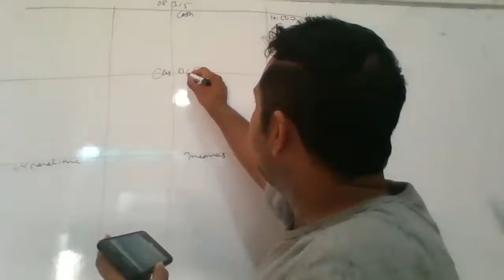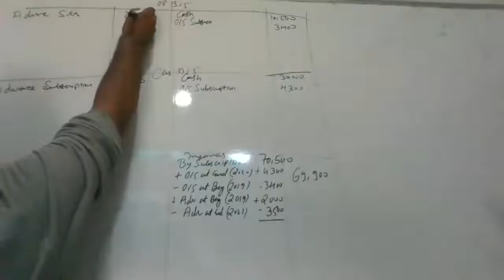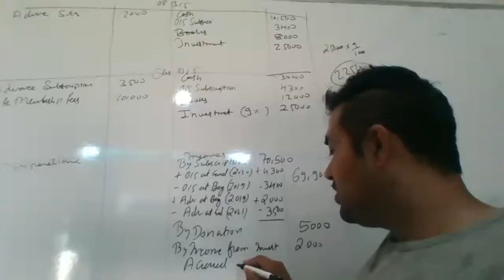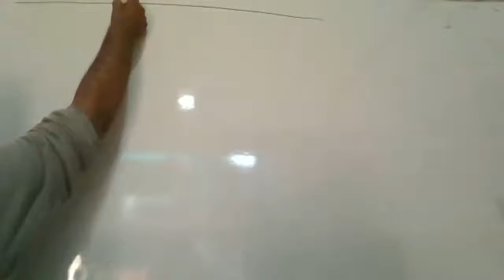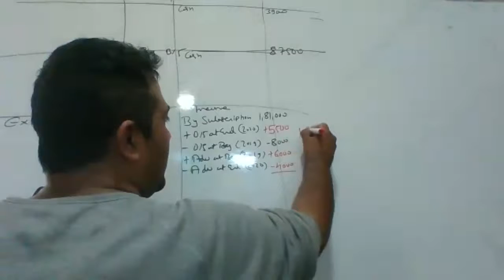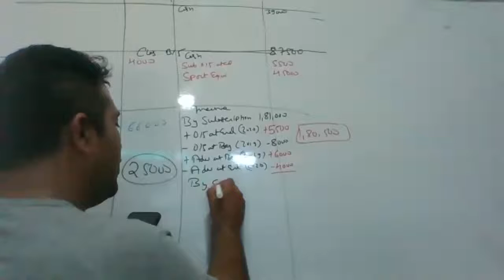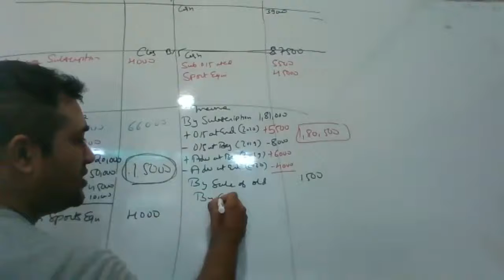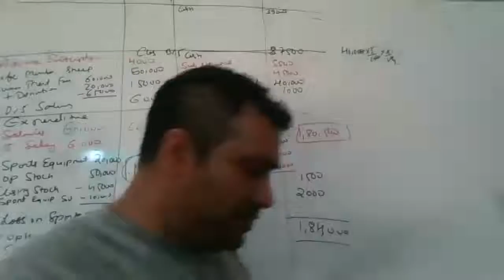NPO-Q50 | NPO for CA & CS Foundation | NPO for B.COM and BBA | Full Explanation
npo class 12